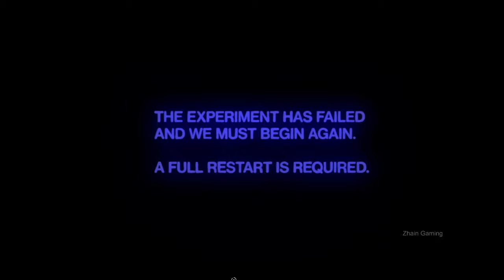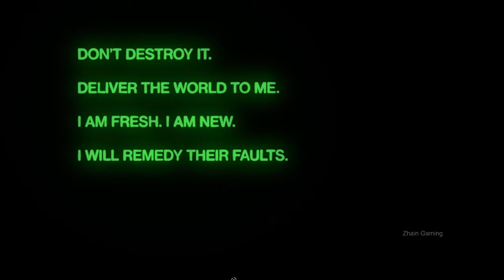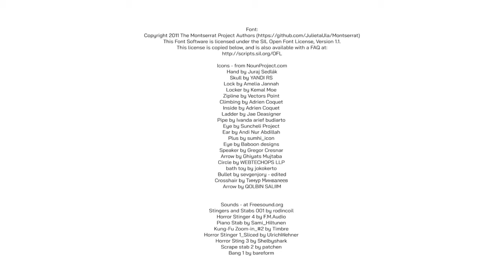NO SUN TO WORSHIP Gameplay Walkthrough FULL GAME - No Commentary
No Sun To Worship Full Game Gameplay Walkthrough No Commentary PC

A short, minimalist stealth-action game about the importance of art. We painted the sky ashen gray. Burned the heavens to starve each other. Now we walk an endless cemetery of regret.

zhain gameplay longplay full game walktrough no commentary No Sun To Worship full gameplay